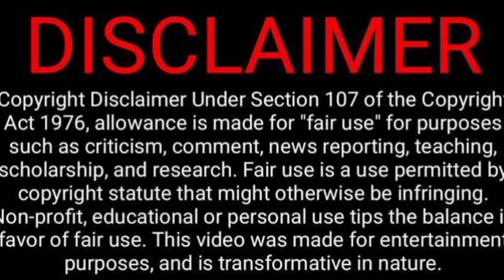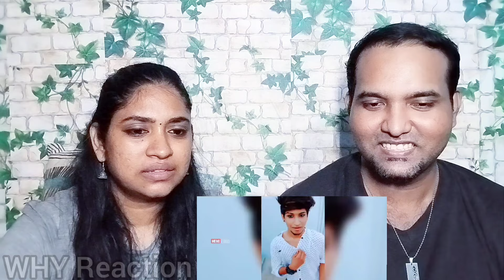TikTok & Reels Troll Video Reaction😂😱🤣🥶 | Meme Studio's | Tamil Couple Reaction